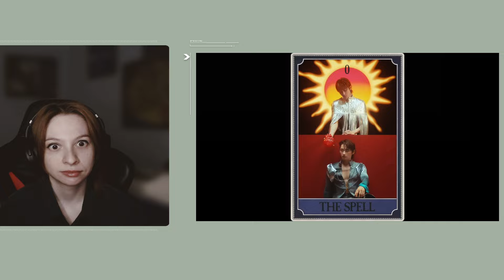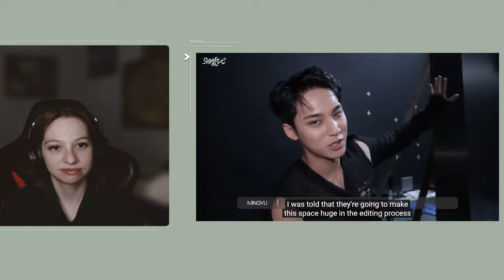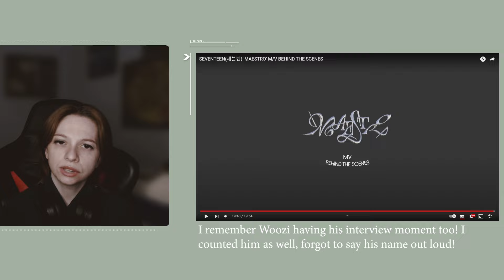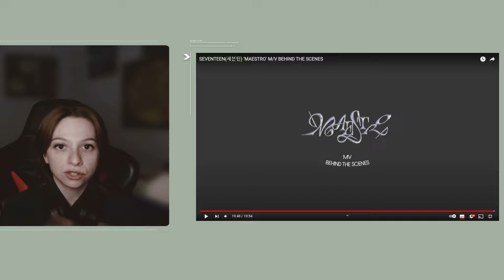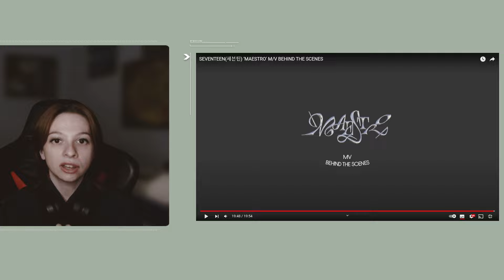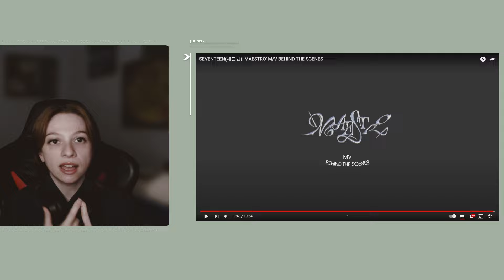SEVENTEEN REACTION EP. 58 | SEVENTEEN (세븐틴) 'Spell' Official MV + ‘MAESTRO’ M/V BEHIND THE SCENES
HELLO? This was BEAUTIFUL.
Do you prefer the previous audio setting or the one in this video? let me know so I can decide what to use, please.